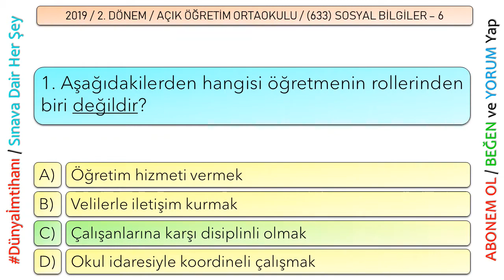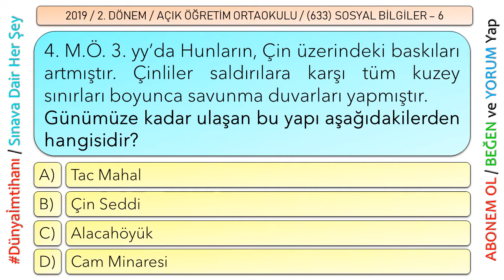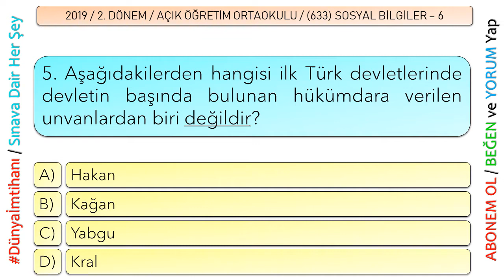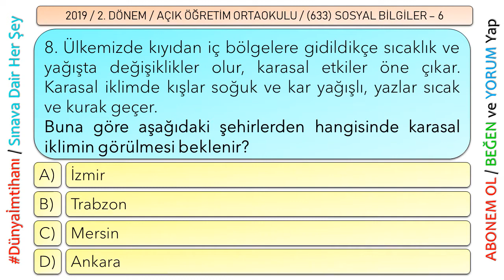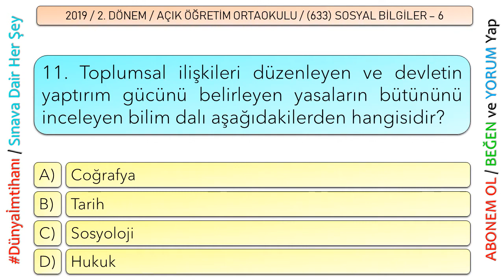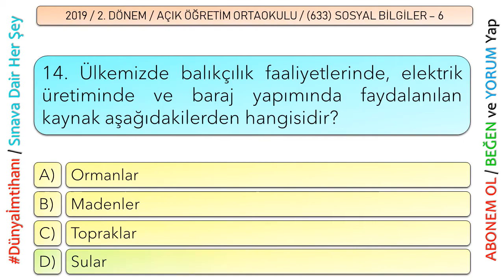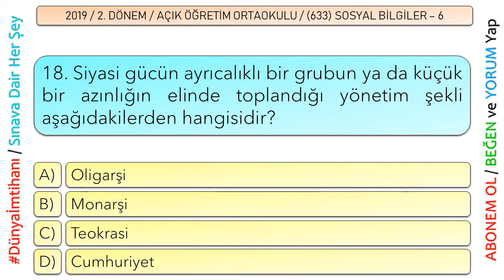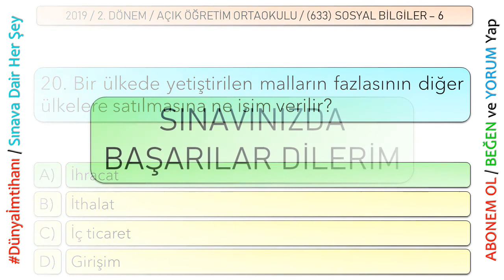2019 / 2. DÖNEM / AÇIK ÖĞRETİM ORTAOKULU / (633) SOSYAL BİLGİLER – 6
Özellikle belirtmek isterim ki; hazırlamış olduğum videom çıkmış sınav sorularının görsellendirilerek seslendirilmesinden ibarettir. Bu nedenle konu şeklinde çalıştıktan sonra pekiştirmek amaçlı videomda soru çözme işlemi yapmanız kanaatimce daha etkili olacaktır.